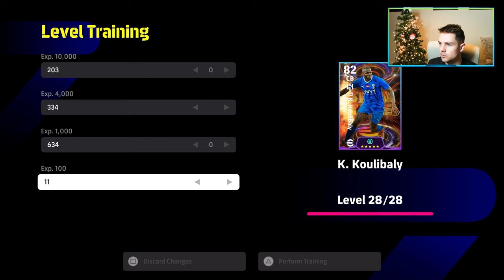KOULIBALY BREAKDOWN & GAMEPLAY REVIEW + ULTIMATE BUILD | eFootball 24